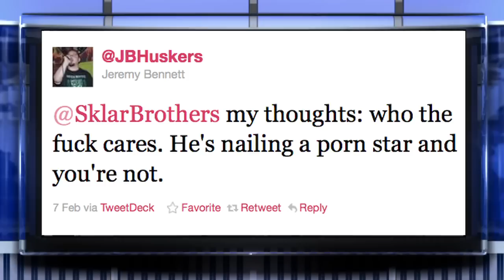Point/Point with The Sklar Brothers - Ep. 2 - UNLEASHED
New original web series from Jockular.com featuring Randy and Jason Sklar as the only sports debate show hosts who vehemently agree with each other.

Written by Randy and Jason Sklar
Shot by Eyeboogie Inc.
Edited by Scott Rogowsky
Animation by Mack Williams